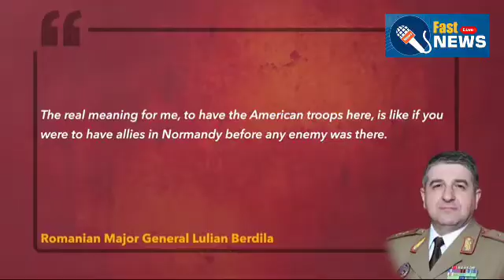"US Army Is Here" | 101st Airborne On Ukraine Border As US Troops Train For Escalation With Russia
US Commanders overseeing the joint deployment of troops with Romania are bracing for a potential involvement in the Ukraine war. The US has deployed 4,700 soldiers from the 101st Airborne's home base in Fort Campbell to reinforce NATO's eastern flank. The 101st Airborne Division is a modular infantry division of the United States Army and is particularly trained for air assault missions. Nicknamed the "Screaming Eagles," the 101st Airborne is trained to deploy on any battlefield in the world within hours. russiaukrainewar usarmy usarmynato worldnews 0:00 - INTRODUCTION 0:52 - WHAT IS THE 101st AIRBORNE DIVISION? 1:40 - US COMMANDERS ‘FULLY PREPARED TO CROSS INTO UKRAINE’ 2:42 - MESSAGE TO RUSSIA AND NATO ALLIES